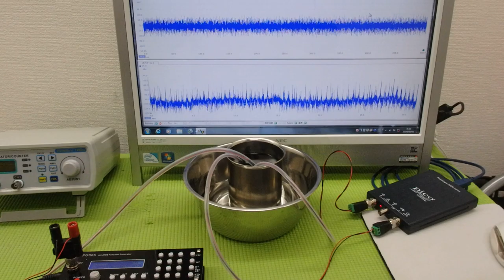オリジナル超音波プローブの「発振・制御」技術 ultrasonic-labo